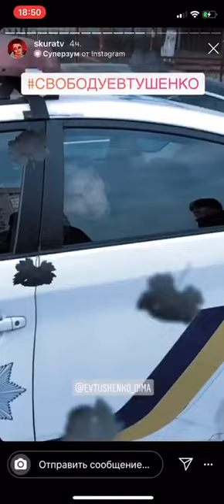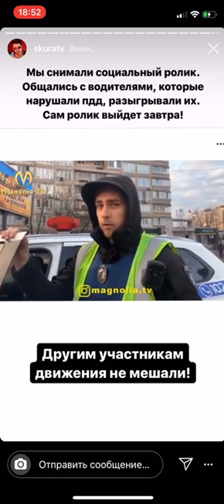Блогеров Антона Скуратова и Дмитрия Евтушенко задержала полиция | STORIES